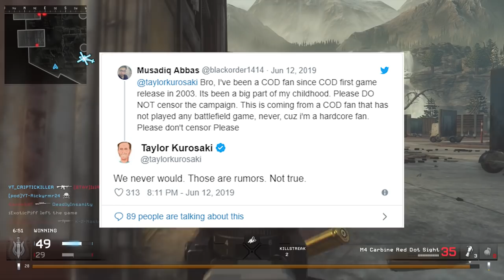Modern Warfare WILL Be CENSORED.. but its not that simple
Call of Duty Moder warfare is looking like censorship on the campaign isnt too big of stretch for this game.